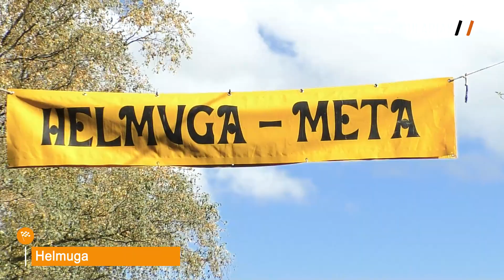LEGAZPIKO ZIKLOKROSA 2022 | OPEN GIZONEZKOAK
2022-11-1; Irabazlea: Aitor Hernandez Gutierrez (Ermuko T.E.)

Euskal txirrindularitzaren ataria da Maila guztietako lasterketen laburpen bideoekin, gehiago ezagutzeko HARPIDETU eta bisitatu gure web-orria.